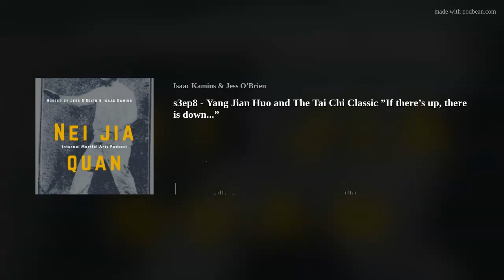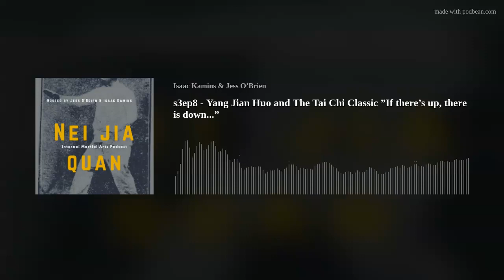s3ep8 - Yang Jian Huo and The Tai Chi Classic ”If there’s up, there is down...”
In this episode we look at a couple stories of Yang Lu Chan's second son Yang Jian Huo. Then we examine the phrase "If there is up there is down, if there is left there is right and if there is forward there is back" from Bai Hua's Tai Chi Classics.